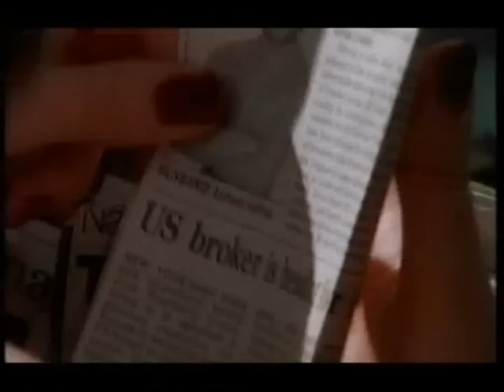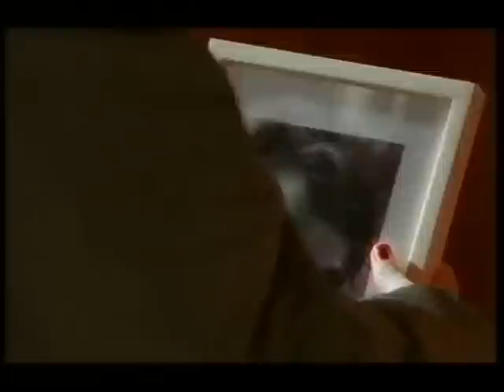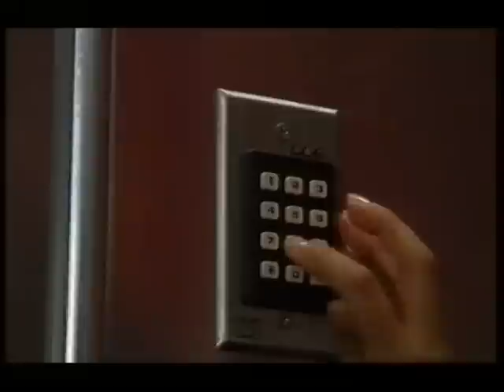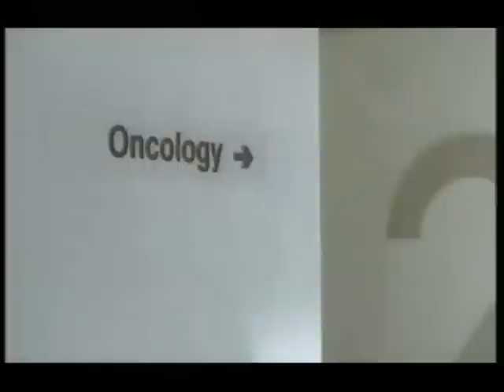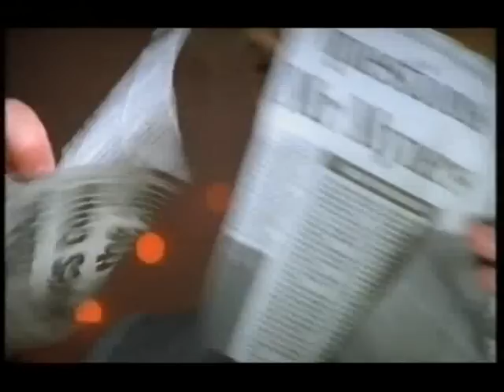2000daylightrobbery2 1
Daylight Robbery series 2, episode 1 (ITV, November 2000)

TV series featuring Michelle Collins, Beth Goddard, Katisha Kenyon, Emily Woof.